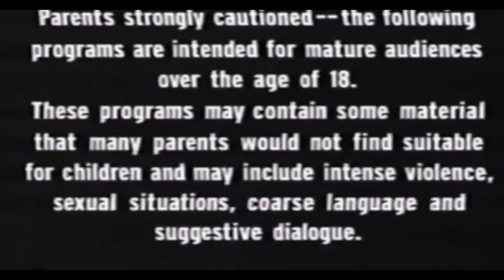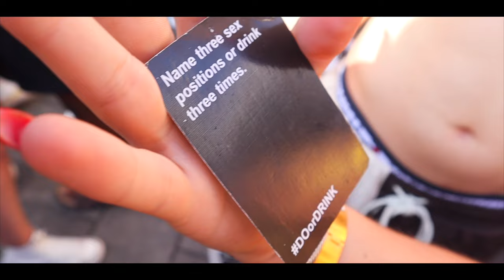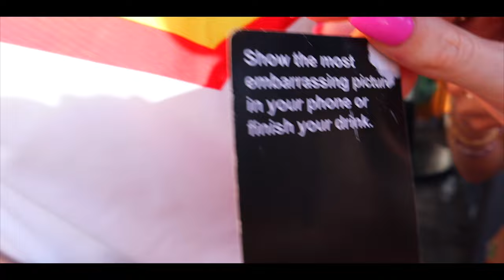I GOT MARRIED ON SPRING BREAK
I went on spring break and got married.